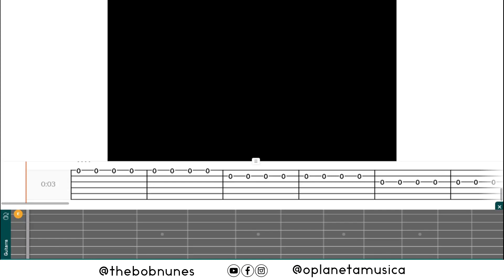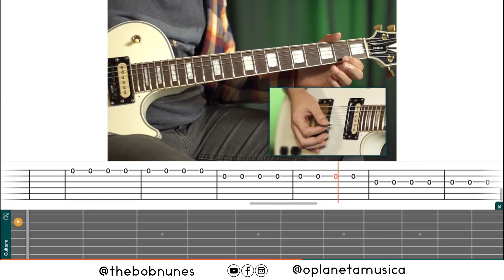Aula 04 - EXERCÍCIOS | Postura e Som - Curso de Guitarra Grátis (Iniciante) Tutorial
🎸 Nesta série tutorial de exercícios você irá praticar passo a passo:
00:00 Exercício 1 - Palhetar SEM ACENTUAÇÃO
01:17 Exercício 2 - Palhetar COM ACENTUAÇÃO

👨‍🏫  *DÚVIDAS ???*

- Pergunte nos comentários para que eu possa esclarecê-las para você ✔️
- Entre em contato via Instagram procurando por @thebobnunes 📲

Este curso foi realizado em parceria com o Planeta Música, a escola de música do futuro. ( planetamusica.net )  @planetamusica7853